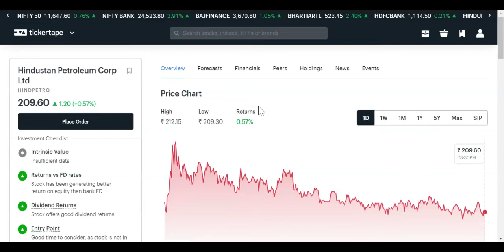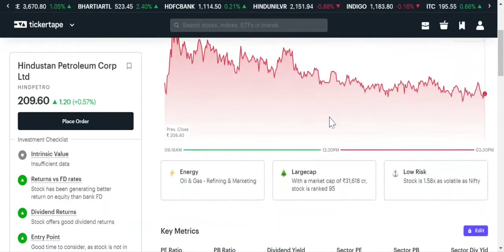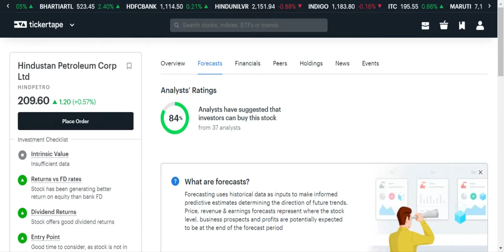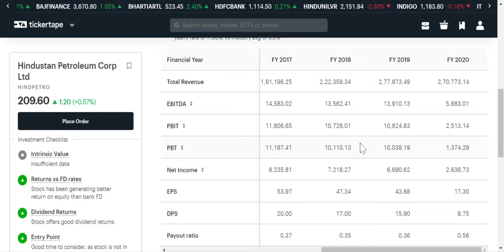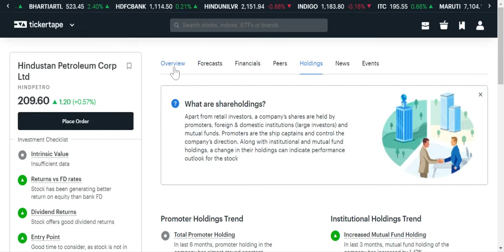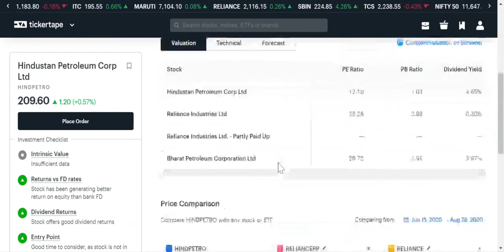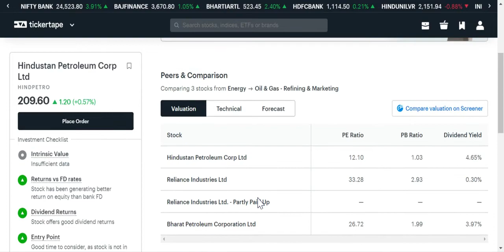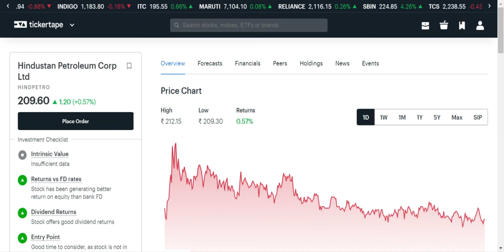Hindustan Petroleum Corp Share Analysis | HPCL Should we buy or not? | Hindi| SEPT 2020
It is the best time to enter in Hindustan Petroleum Corp share now.
Hindustan Petroleum Corp Down trading share